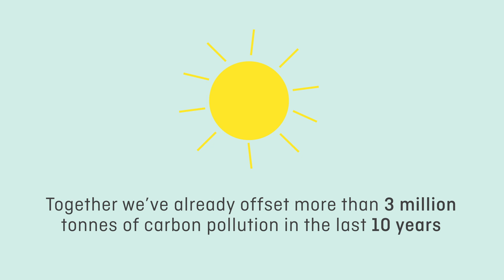Earn Qantas Points when you Fly Carbon Neutral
Earn 10 Qantas Points per $1 spent on carbon offsetting.